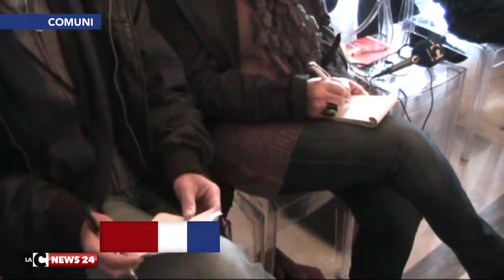Falcomatà sul decreto Reggio